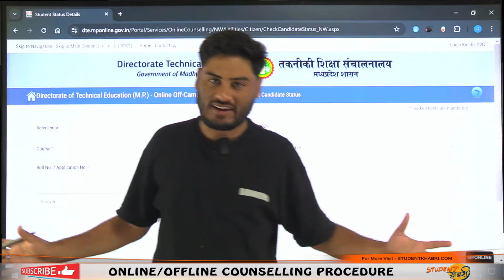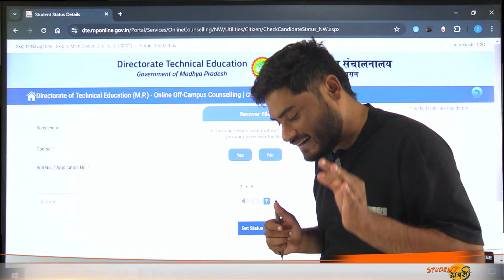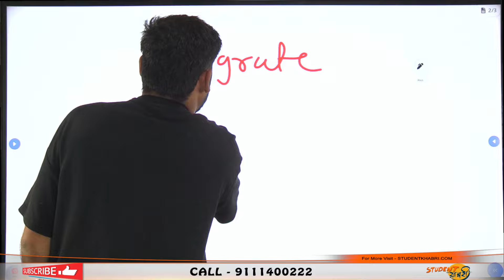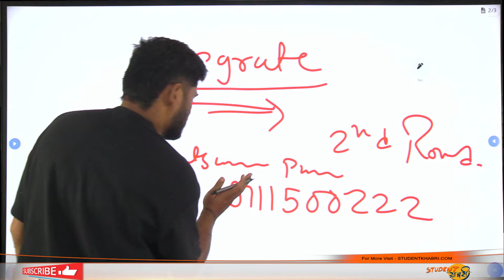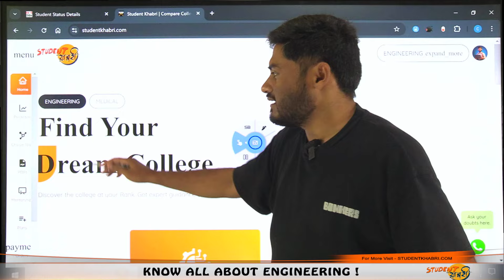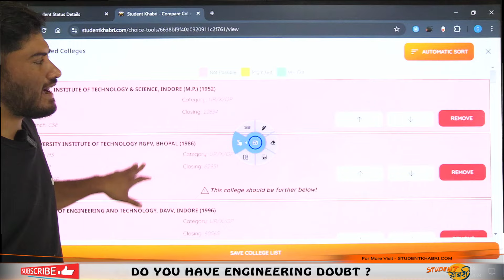MP DTE 2024 Upgrade Round Result Out || What Next || Round 2 Expected Cutoff ?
Call for your Queries on : 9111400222

The MP DTE 2024 Upgrade Round Result is out! Find out what's next and the expected cutoff for Round 2. Stay updated on MP DTE counselling and Round 2 registrations.

Related Keywords -

mp dte counselling 2024 mp dte allotment letter
mp dte allotment letter 2024
mp dte seat allotment 2024
mp dte counselling
mp dte round 2
mp dte 2024 round 2
mp dte choice filling
mp dte counselling 2024 date
mp dte registration 2024
mp dte round 1 result
mp dte update
mp dte merit list 2024
mp dte lateral entry 2024
mp dte counselling result
mp dte allotment 2024
mp dte counselling 2024
mp dte allotment letter